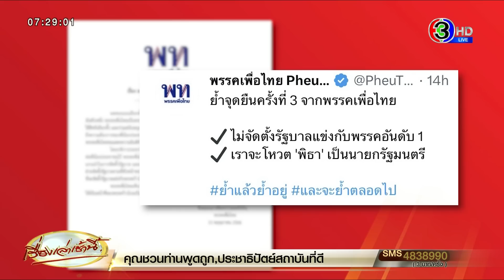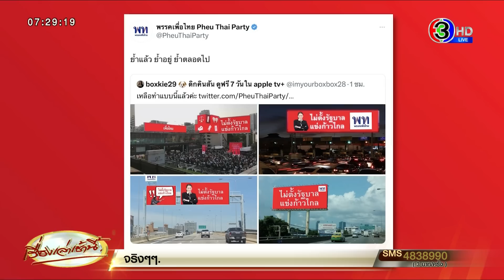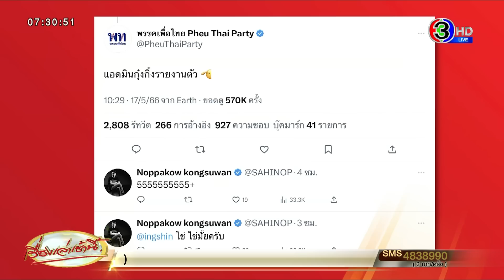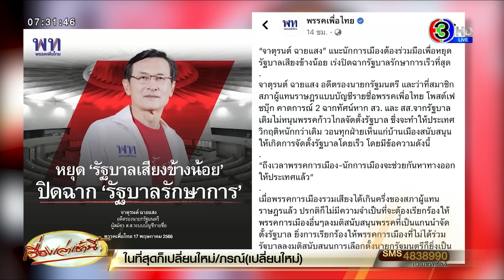'เพื่อไทย’ ย้ำจุดยืนรอบ 3 'ย้ำแล้ว-ย้ำอยู่-ย้ำตลอดไป' ไม่ตั้งรัฐบาลแข่ง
วานนี้ (17 พ.ค. 66) พรรคเพื่อไทย โพสต์แถลงการณ์ ย้ำจุดยืนครั้งที่ 3 จากพรรคเพื่อไทย ระบุว่า ไม่จัดตั้งรัฐบาลแข่งกับพรรคอันดับ 1 และ เราจะโหวต 'พิธา' เป็นนายกรัฐมนตรี พร้อมติดแฮชแท็ก

พร้อมโพสต์ภาพแถลงการณ์ฉบับเดิม ที่ประกาศไว้ตั้งแต่วันที่ 15 พฤษภาคม 2566 หรือหลังทราบผลการเลือกตั้งอย่างไม่เป็นทางการ โดยในแถลงการณ์ระบุว่า

คำแถลงพรรคเพื่อไทย

เรื่อง ผลการเลือกตั้ง และการจัดตั้งรัฐบาล

ผลคะแนนเลือกตั้งอย่างไม่เป็นทางการ ปรากฎแล้วว่าพรรคก้าวไกลเป็นพรรคอันดับหนึ่ง พรรคเพื่อไทยเป็นพรรคอันดับสอง พรรคเพื่อไทยขอขอบคุณพี่น้องประชาชนที่ออกมาใช้สิทธิเลือกตั้ง และร่วมสนับสนุนเลือกพรรคเพื่อไทยและฝ่ายประชาธิปไตยอย่างท่วมท้น อันแสดงถึงความต้องการของพี่น้องประชาชนในการเปลี่ยนแปลงประเทศให้เป็นประชาธิปไตย ในโอกาสนี้ พรรคเพื่อไทยขอแสดงความยินดีกับพรรคก้าวไกลที่เป็นพรรคอันดับหนึ่ง

โดยกติกาประชาธิปไตย และโดยสัญญาประชาคมที่พรรคเพื่อไทยได้เคยแถลงต่อพี่น้องประชาชนไว้ พรรคเพื่อไทยขอแสดงความยินดี และยอมรับที่พรรคก้าวไกลเสนอตัวเป็น แกนนำในการจัดตั้งรัฐบาล และเห็นด้วยที่พรรคก้าวไกลจะเชิญพรรคร่วมฝ่ายประชาธิปไตยเป็นฝ่ายจัดตั้งรัฐบาลตามที่หัวหน้าพรรคก้าวไกลได้แถลงไว้ พรรคเพื่อไทยขอยืนยันว่า ไม่มีแนวความคิดที่จะจัดตั้งรัฐบาลแข่งกับพรรคก้าวไกล

พรรคเพื่อไทยเห็นว่า ในการจัดตั้งรัฐบาล ประเด็นในการหารือ และกระบวนการต่าง ๆ ให้เป็นหน้าที่ของพรรคก้าวไกลเป็นฝ่ายดำเนินการ

จึงแถลงมาเพื่อทราบโดยทั่วกัน

15 พฤษภาคม 2566

ซึ่งสาเหตุที่พรรคเพื่อไทยต้องออกมาย้ำจุดยืนผ่านโซเชียลมีเดียของพรรคเป็นครั้งที่ 3 เนื่องจากยังคงมีกระแสข่าว รวมทั้งเฟกนิวส์ เรื่องการจัดตั้งรัฐบาลของพรรคเพื่อไทยออกมาอย่างต่อเนื่อง

จากกรณีเรื่องความชัดเจนทางการเมืองของพรรคเพื่อไทย เป็นสิ่งหนึ่งที่ถูกพูดถึงในวงการเมือง แม้จะมีความพยายามชี้แจงของแกนนำพรรค และออกคำแถลงแล้ว แต่ก็ยังเกิดความแคลงแคลงใจ ทำให้ตลอดทั้งวันนี้ เกิดสีสันทางโซเชียลมีเดีย หรือหลายคนอาจเรียกว่าเป็นการปรับตัวของทีมโซเชียลมีเดียพรรค หลังจากที่ นายทักษิณ ชินวัตร ออกมาพูดในกลุ่มแคร์เมื่อคืนนี้

วานนี้ (17 พ.ค. 66) ผู้ใช้ทวิตเตอร์รายหนึ่งนำรูปของ 'อุ๊งอิ๊ง' แพทองธาร ชินวัตร หัวหน้าครอบครัวเพื่อไทย ไปตัดต่อพร้อมข้อความว่า "ไม่ตั้งรัฐบาลแข่งก้าวไกล" ติดตามป้าย LED โฆษณาตามสถานที่ต่างๆ โดยพรรคเพื่อไทย ระบุข้อความเพิ่มว่า ย้ำแล้ว ย้ำอยู่ ย้ำตลอดไป

ต่อมา บัญชีทวิตเตอร์ออฟฟิเชียลของพรรคเพื่อไทย ก็ได้มารีทวิตพร้อมข้อความว่า "ย้ำแล้ว ย้ำอยู่ ย้ำตลอดไป" ซึ่งก่อนหน้านี้ พรรคเพื่อไทย ได้ออกคำแถลงเรื่องผลเลือกตั้ง และการจัดตั้งรัฐบาลว่า ย้ำจุดยืนครั้งที่ 3 จากพรรคเพื่อไทย

ขณะที่ชาวโซเชียลหลายท่านก็ต่างออกมาโพสต์รูปแสดงความคิดเห็น ในทำนองที่เป็นทิศทางเดียวกัน

ผู้ใช้ทวิตเตอร์ชื่อ boxkie29  ระบุว่า "อย่าลืมติดป้ายที่ไทม์สแคว์กับตึกดูไบนะคะ ย้ำให้มันทั่วโลกว่า เพื่อไทยไม่ตั้งรัฐบาลแข่งก้าวไกล"

ผู้ใช้ทวิตเตอร์ชื่อ POrPear โพสภาพสะพานพระราม 8 พร้อมข้อความที่ระบุตรงเสาว่า 'ไม่ตั้งรัฐบาลแข่งก้าวไกล' พร้อมแคปชั่นสุดแสบว่า "อย่าลืมยิงเลเซอร์ด้วยนะแอดมินก๋งกิ๋ง อย่าไปยอมมมม!! (กรณีการหารเสียงพรรครวมไทยสร้างชาติ)"

ขณะที่มีบัญชีผู้ใช้ที่ออกมาทวีตรูปภาพพร้อมกับข้อความ ที่เป็นการแซวกันว่า แอดมินของพรรคเพื่อไทยคือใคร พร้อมมีการแปะภาพปะกอบเป็นแกนนำพรรคแต่ละคน เช่น นายจาตุรงค์ ฉายแสง ในอริยาบถที่เล่นไอแพด และ นางสาวแพทองธาร ขณะที่เปิดคอมอยู่ ว่าเป็นแอดมินใช่หรือไม่

ขณะที่บรรดา ว่าที่ ส.ส.ของพรรคเพื่อไทยเองหลายท่านก็ได้ทวีตข้อความลักษณะเดียวกันอย่างเช่น น.ส.จิราพร สินธุไพร นำไปโควต และระบุข้อความว่า "รีแล้ว รีอยู่ รีต่อ รีรัน เพื่อไทย"

ขณะที่แกนนำของพรรคอีกท่าน ที่เป็นว่าที่ ส.ส.ของพรรคเพื่อไทย อย่างนายอดิศร เพียงเกษ ได้อัดคลิปวิดีโอพร้อมระบุว่า "ผมจะยกมือให้ พิธา ลิ้มเจริญรัตน์ เป็นนายกรัฐมนตรี อย่างแน่นอน ครับ"